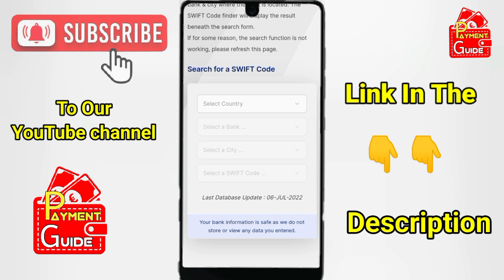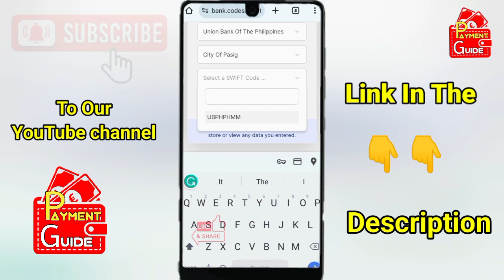How To Get Union Bank of the Philippines SWIFT CODE (BIC) In Philippines | UB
In this video, you will learn how to get your Union Bank of the Philippines Swift code or BIC to use wherever you need it.
So, to learn how to get Union Bank of the Philippines Swift code watch this video till the end without skipping any part of it.